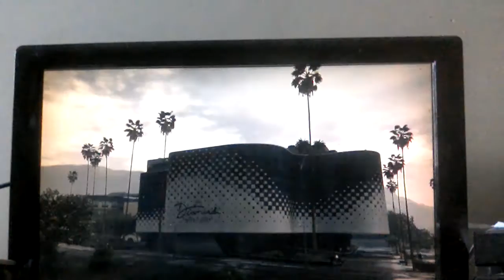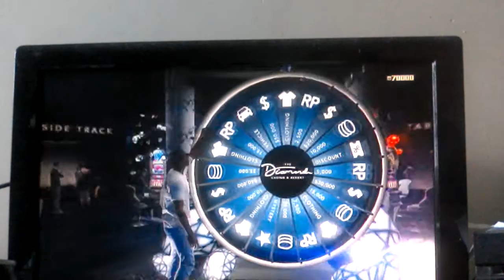Gta 5 mastercrazy8766 Xbox one spin the lucky wheel winning rp